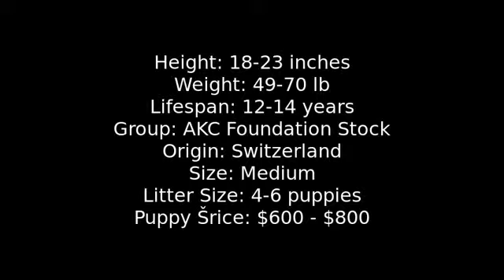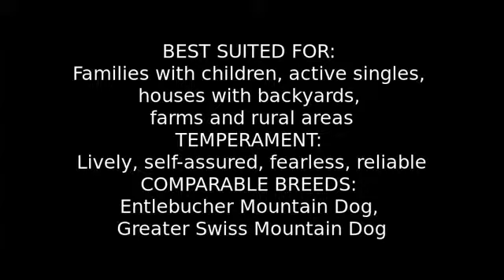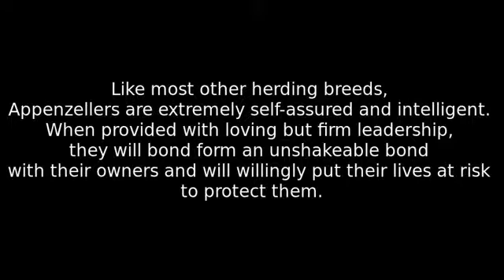Appenzeller Sennenhunde - medium size dog breed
The Appenzeller Sennenhund is a medium-size breed of dog, one of the four regional breeds of Sennenhund-type dogs from the Swiss Alps. The name Sennenhund refers to people called Senn, herders in the Appenzell region of Switzerland.

The Appenzeller Sennenhund is a medium-sized mountain dog, 18.5-23 ins (47–58 cm) at the withers and weighing 49-71 lbs (22–32 kg). Like the other Sennenhunds, the Appenzeller Sennenhund has a heavy, molasses-like build and a distinctive tricolor coat.
The breed's ears are small and triangular, set high and hanging down against the dog's cheeks, similar to a button ear. Faults in the breed's appearance include walleye, kinked tail, a single coat, and a coat that is not tricolor.